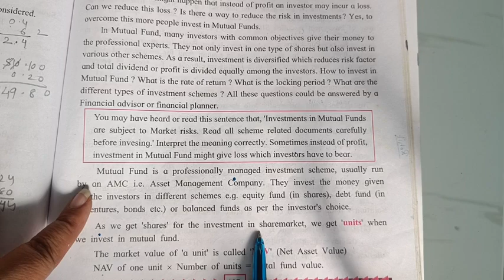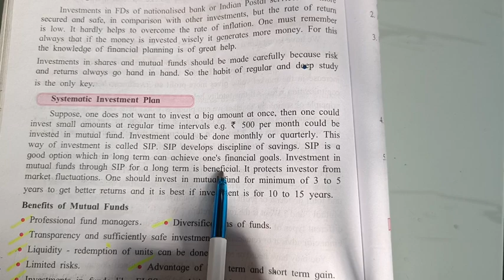Maths 1 Class 10 SSC Financial Planning solved Ex. pg. 108 & Practice set 4.4 Q. 1,2& 3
Maths 1 Class 10 Maharashtra SSC board Financial Planning solved Ex. pg. 108 & Practice set 4.4 Q. 1,2& 3